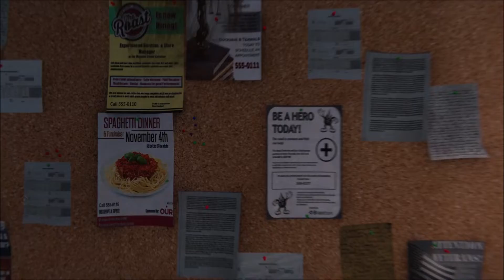SPIDER-MAN: REMASTERED Gameplay Walkthrough PART 3 (AUNT MAY) [No Commentary]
Peter Parker has been Spider-Man for eight years; at the ripe age of 23, he is about to see Wilson Fisk's empire crumble underneath his feet as the N.Y.P.D. can finally arrest 'The Kingpin' for years of political corruption and scandals. After successfully taking Fisk out, Peter's troubles start to unravel as a new threat rises to take Fisk's place: The Demons. New York starts falling into chaos, and Spider-Man's days may be numbered.